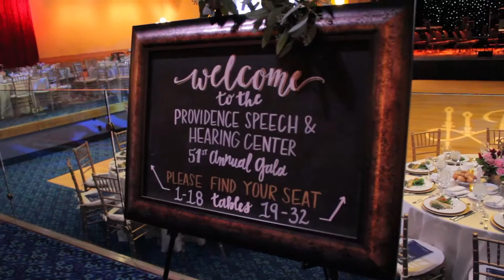Providence Speech and Hearing Center's 51st Annual Gala Recap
Thank you for attending our 51st Annual Gala on Saturday, October 22, 2016. Check out this fun recap video--you just might see yourself, someone you know or something you might have missed!